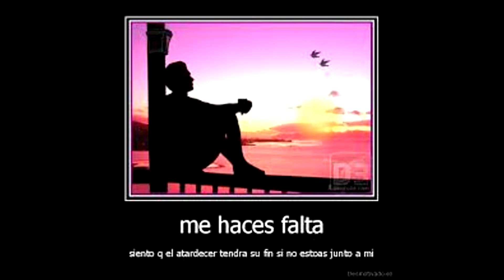ME DUELE MUCHO ESTE ADIOS - Autor: FELIPE GARCIA MARTINEZ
COMPOSITORES ARTISTAS LATINOS se alegra en presentarles la composicion del autor Felipe Garcia Martinez, producida y arreglada por el maestro Daniel Avila que pronto se lanzara en el disco CANCIONES DE AMOR Y DESAMOR.

y asi podras ser parte de esta gran comunidad de compositores comprometidos con sus obras musicales !!!